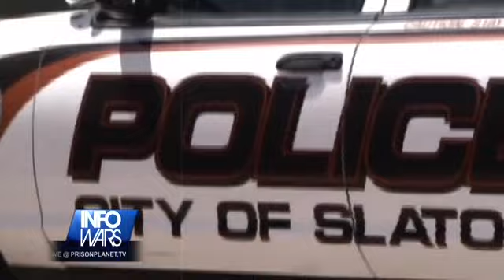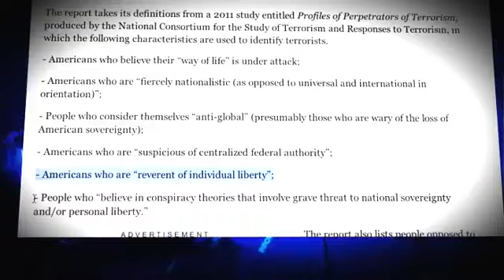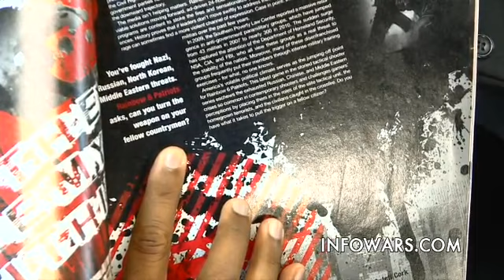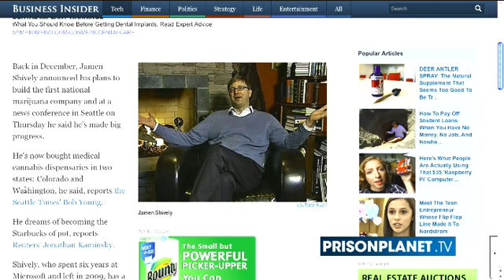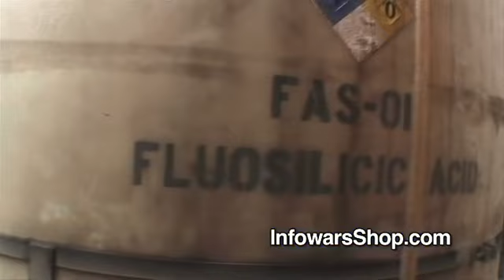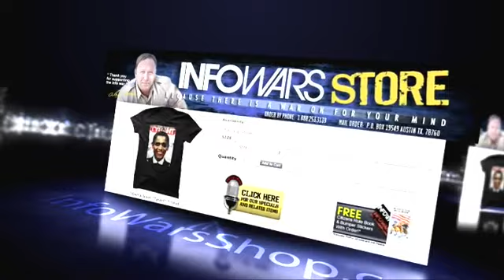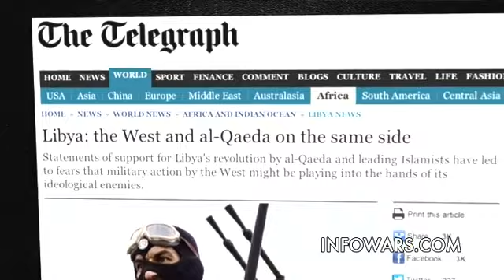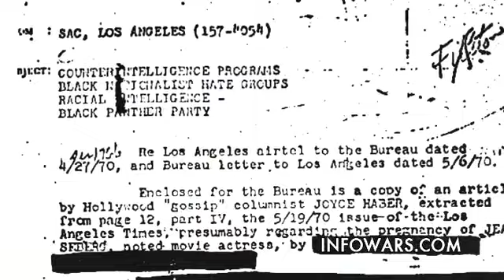Infowars Nightly News (06-14-2013) Larry Pinkney Describes the Obama Deception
On The June 14, 2013 Broadcast of The Infowars Nightly News, News Covered: Man Behind Syrian 'Chemical Weapons' Claim Is Fiction Writer Who Ran Benghazi Cover-Up. Video Game Casts Tea Party and Patriot Groups as Enemy Terrorists. Former Tea Party Governor Makes Possession of Bong a Felony. Florida Sheriff Arrested After Defending Second Amendment. Police arrest woman after request to see warrant.